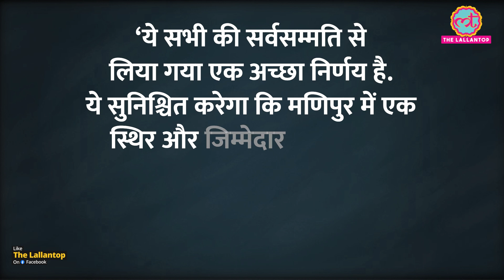N Biren Singh को राज्यपाल La Ganesan ने राजभवन में मुख्यमंत्री पद की शपथ दिलाई | BJP | Manipur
There had been intense speculation over who would be appointed the next chief minister of the north-eastern state. While N Biren Singh was a top contender for the post, two-time MLA and former cabinet minister Th Bishwajit Singh was also said to be in the running. The BJP has tapped N Biren Singh as the chief minister of Manipur for a second time. He was unanimously elected to the CM post in the Manipur BJP legislature party meeting in Imphal on March 20. Watch the video to know more.